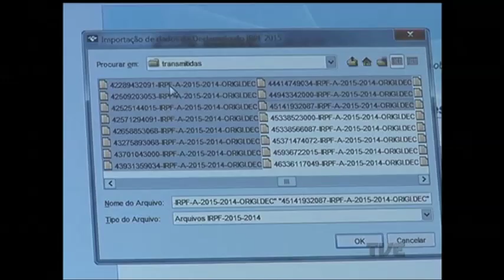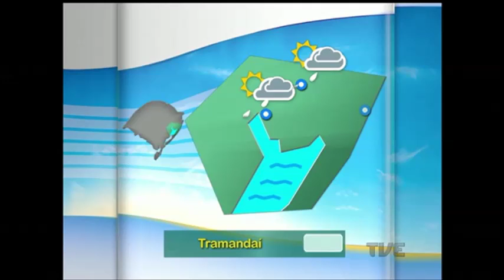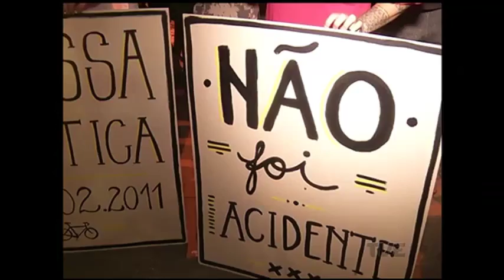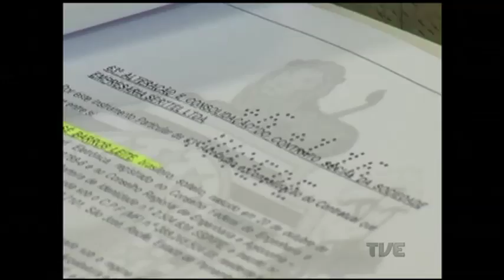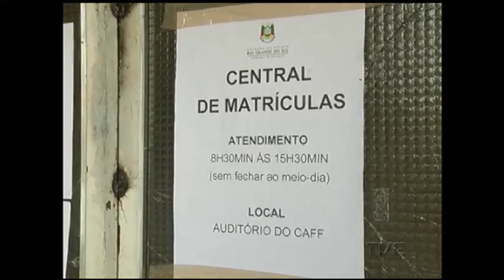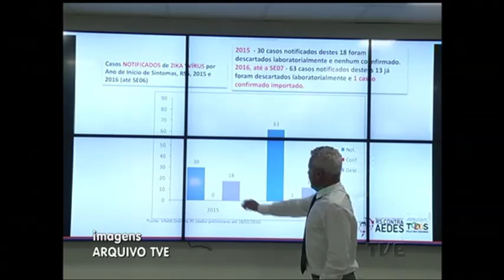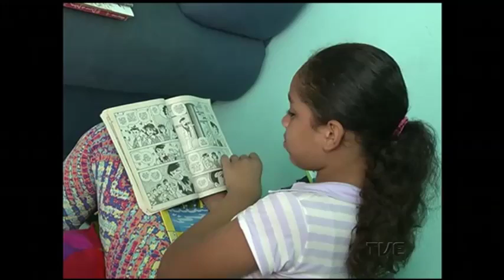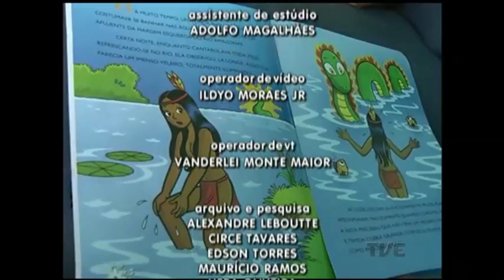Canal Aberto TVE | 26/02/2016